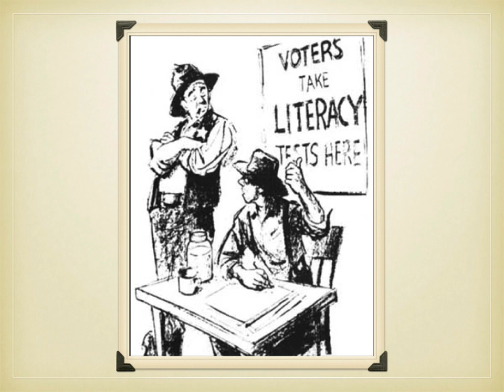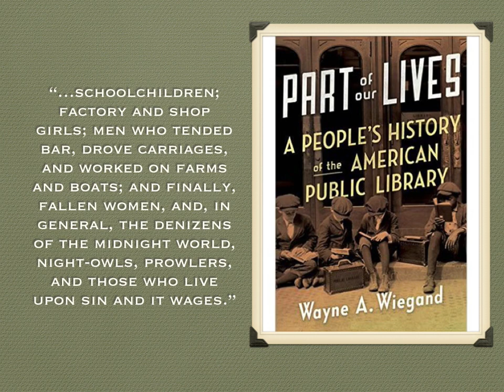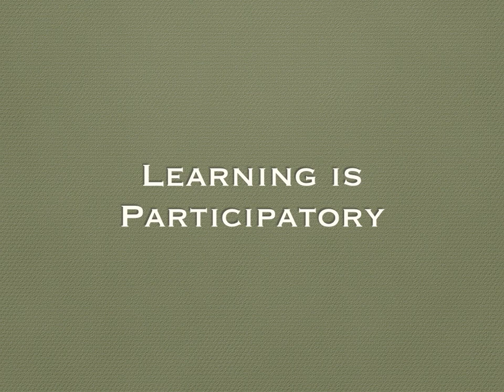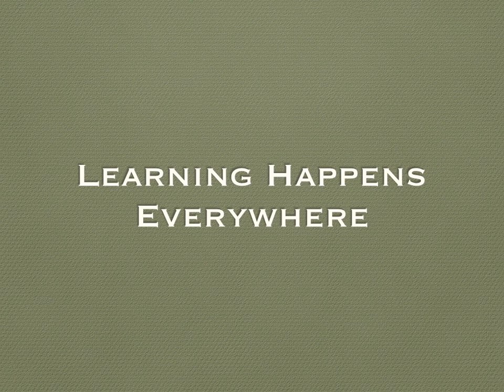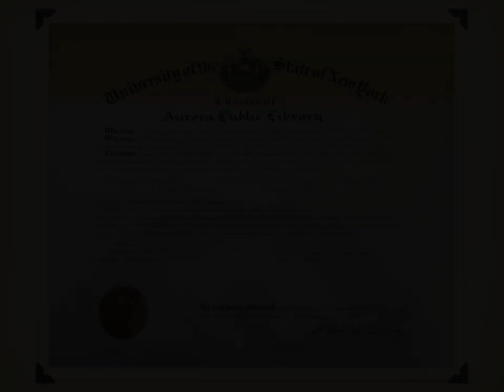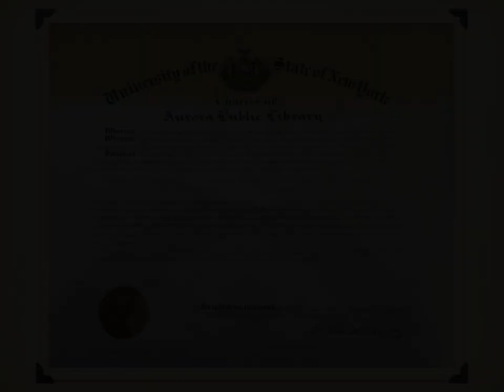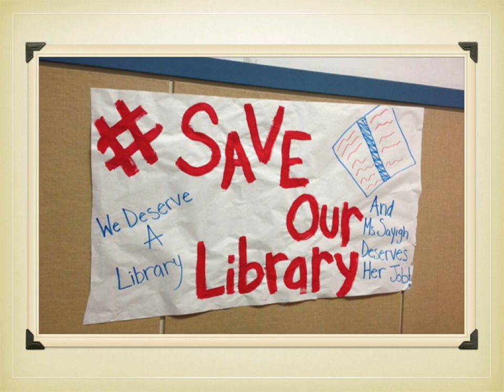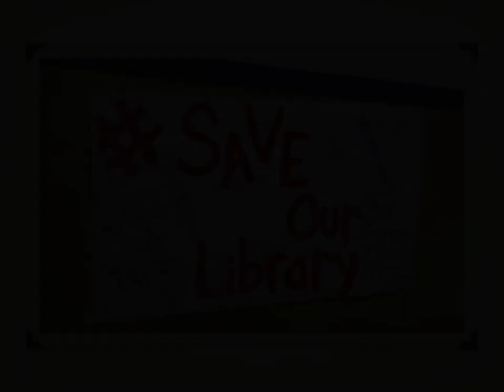forget the future our time is now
As those we serve face growing tensions of nationalism, xenophobia, racism, extremist politics and social media that seems better at building filter bubbles than societies there is a need for a community of professional dedicated to the common good and founded on knowledge. However our communities don’t need us to gate keep a collection, offer up workshops or staff a building. They need us adding value to their lives with them in their homes, classrooms, offices and devices. This President's Program will explore how reference and user services not only remain relevant, but mobilize to addresses the real challenges of today’s community.